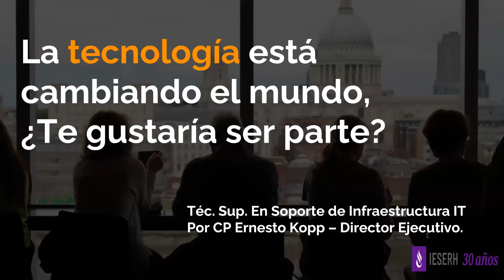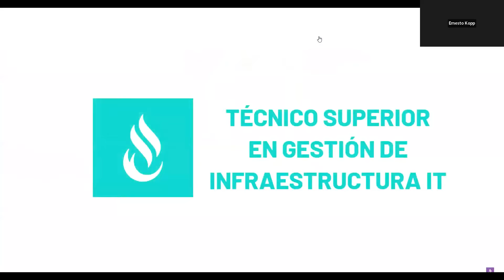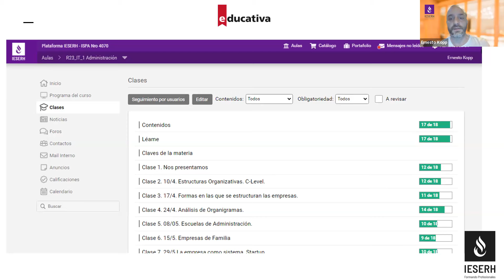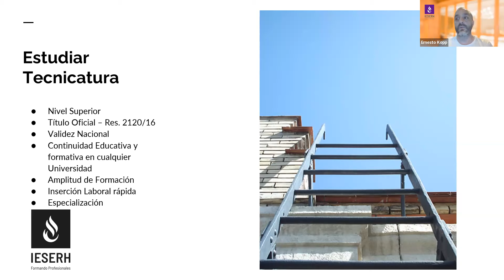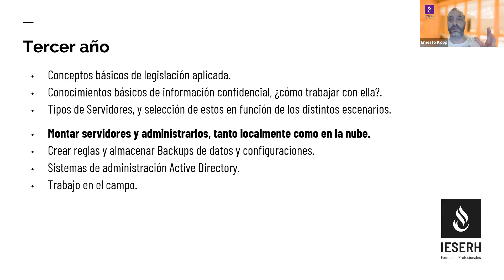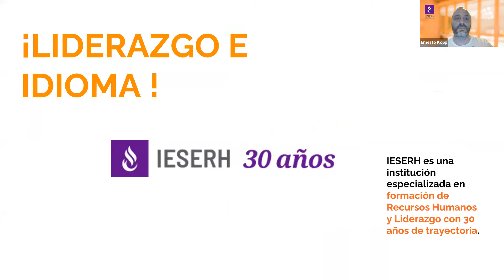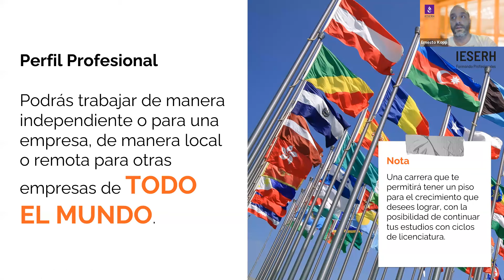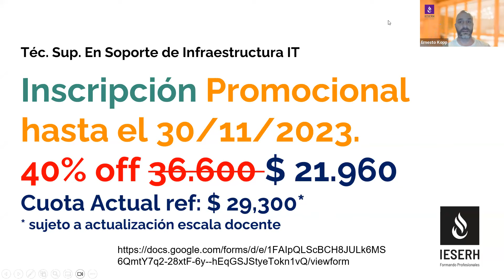Reunión Informativa Carrera Tec. Sup. Soporte de Infraestructura IT.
Dictada por Ernesto Kopp el 29/11/2023
Instituto IESERH